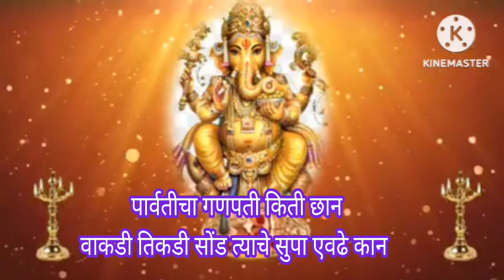अंगारकी चतुर्थी निमित्त गणपती बाप्पा चे भजन पार्वतीचा गणपती किती बाई छान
गजानन गणपती बाप्पा मोरया मंगलमूर्ती मोरया गजमुख दुःख हर्ता मोरेश्वर @anandigav-shaharvlog